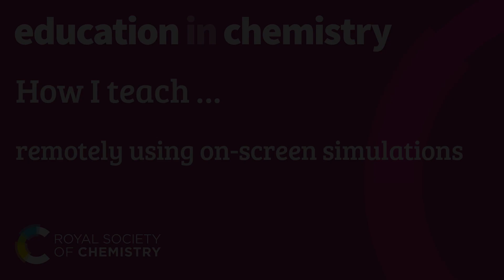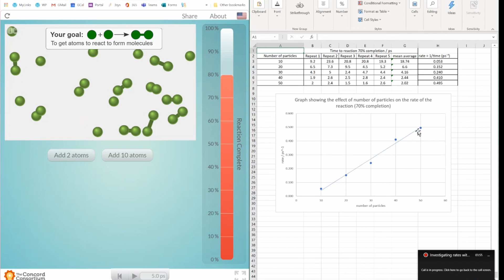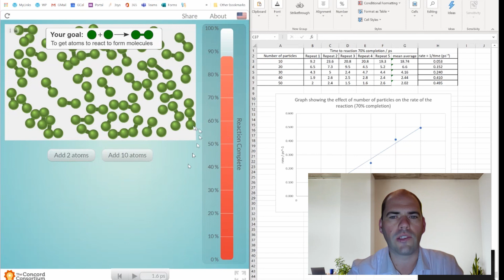How I teach remotely using on-screen simulations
Discover how to improve students' data skills while they're learning at home. David Paterson describes how he uses on-screen simulations to give his pupils the opportunity to collect data and analyse it in a spreadsheet.